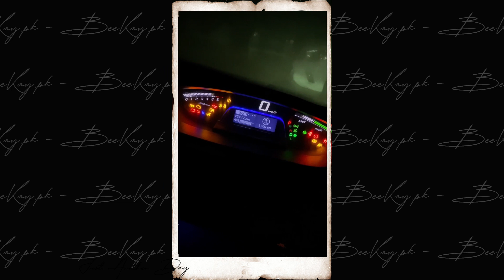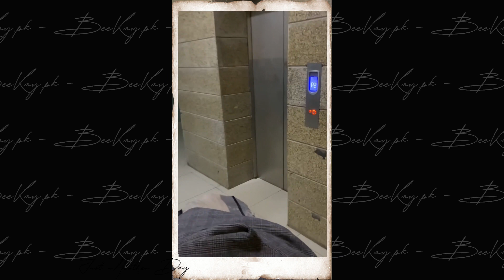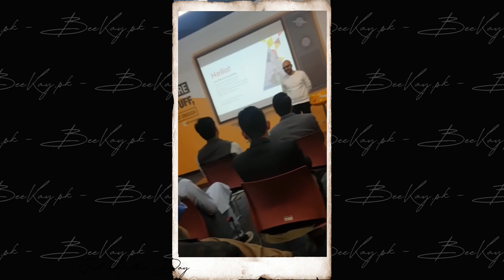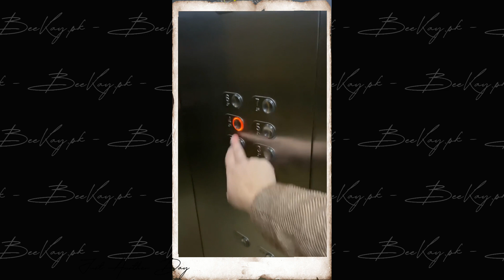Just Another Day At NIC Peshawar - January 2021 | Bee Kay's Everyday Life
Just Another Day At NIC Peshawar (25th January 2021)